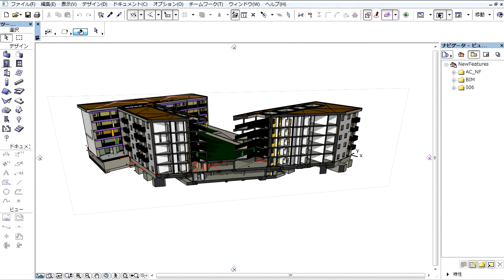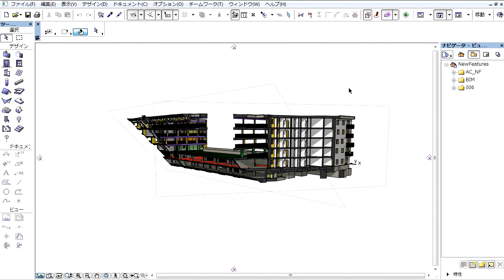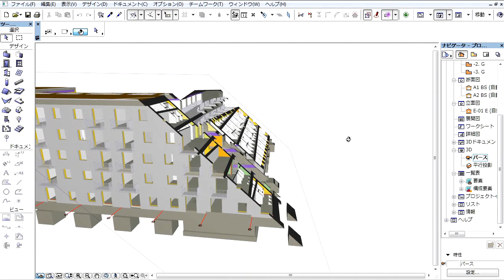ArchiCAD 17新機能: カスタム3D切断平面の作成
ここでは、平面図、断面図、3Dプロジェクトビュー内で、カスタム切断面を作成する方法をご紹介します。 ArchiCAD 17の詳細はこちら